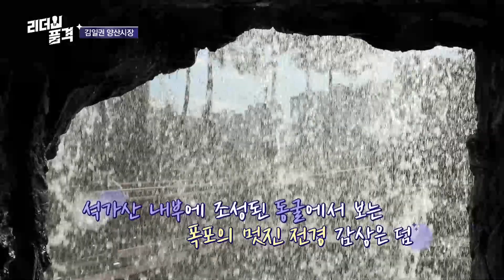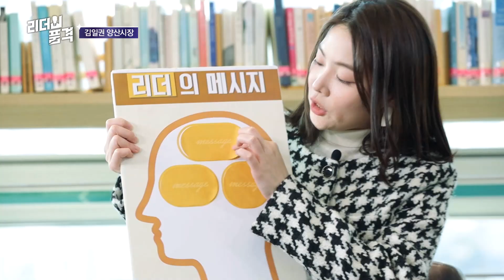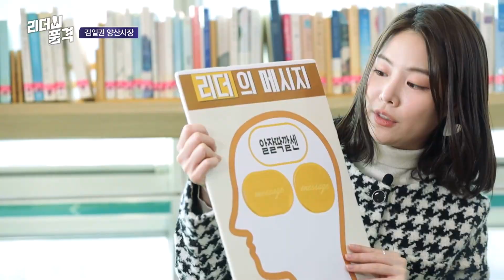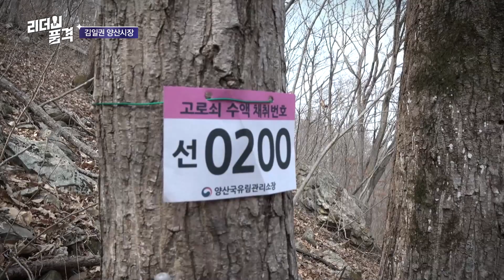리더의 품격 33회 김일권 양산시장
동부경남의 중심 양산시 김일권 시장을 만나 시민들과의 소통과 양산시의 미래먹거리로 기업하기 좋은 양산의 의미, 그리고 양산시의 교육에 관한 정책을 들어본다.